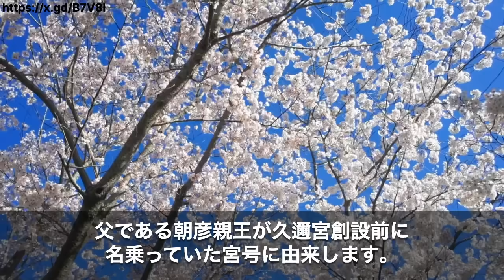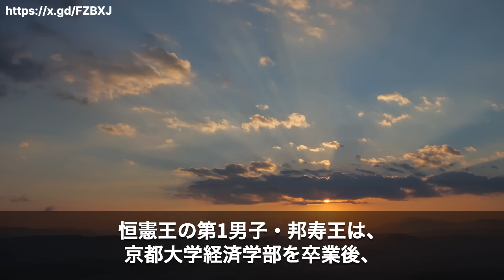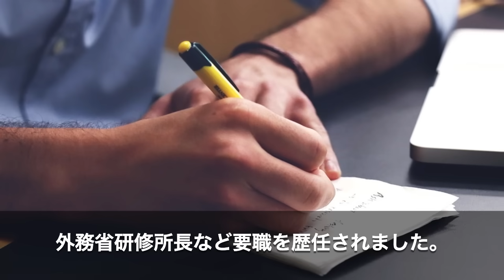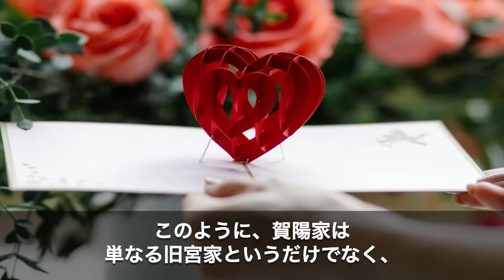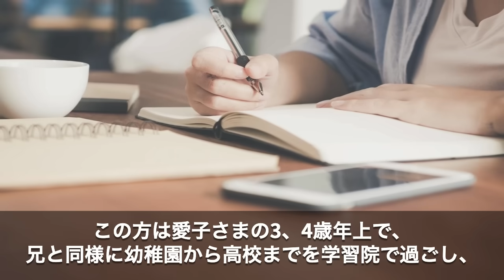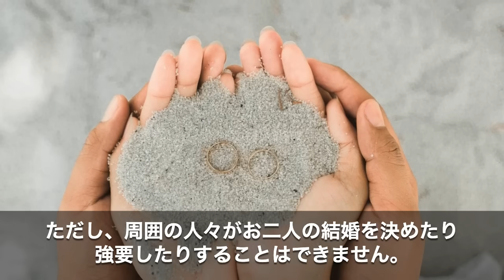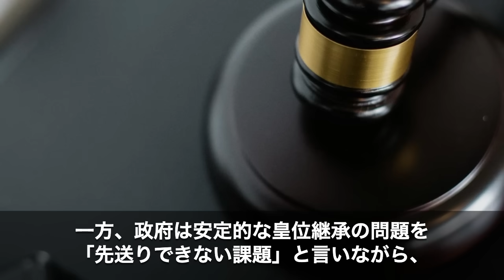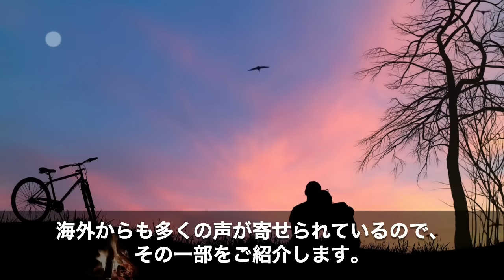【海外の反応】「愛子様のお相手は誰…？」愛子様のお相手最有力候補の噂の真相と賀陽家との関係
「世界中から愛されている愛子さまのお相手最有力候補とは？」
現在22歳になられた愛子さまは、今上天皇と皇后雅子さまの第一皇女でいらっしゃいます。現代日本では晩婚化が進んでおり、愛子さまのご結婚の話題を持ち出すのは早計に感じられるかもしれません。しかしながら、愛子さまのパートナー候補や皇室の将来について関心を寄せる人は少なくないのではないでしょうか。
今回は、愛子さまのお相手候補として名前が挙がっている旧賀陽宮家についてお話しします。